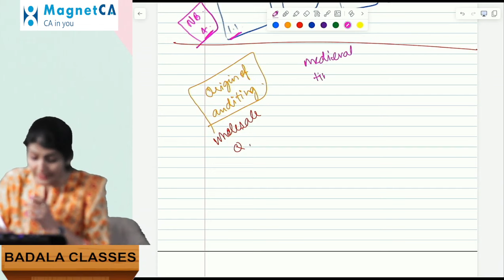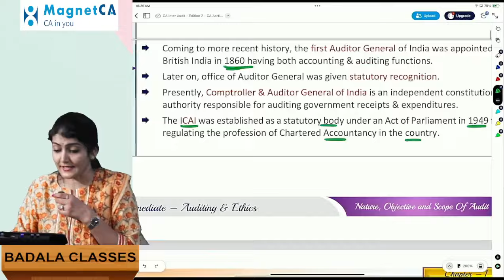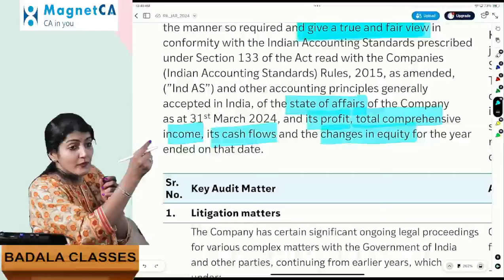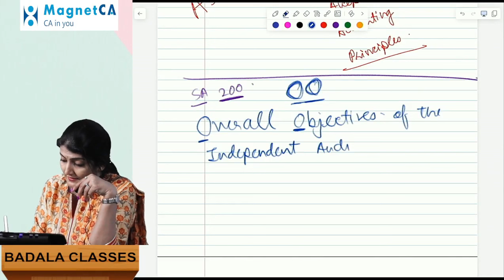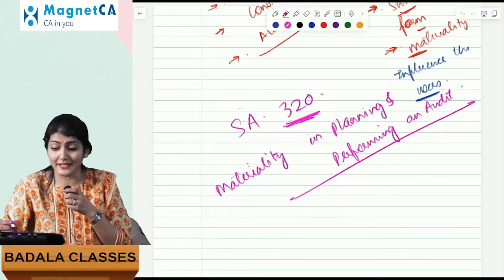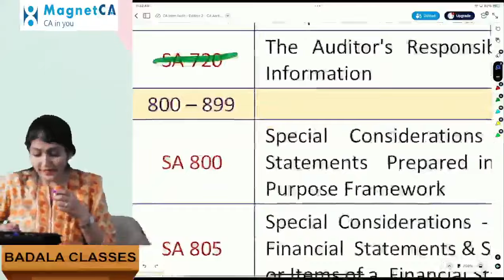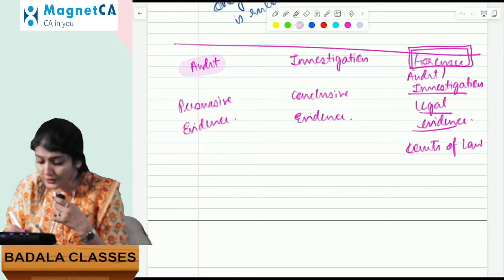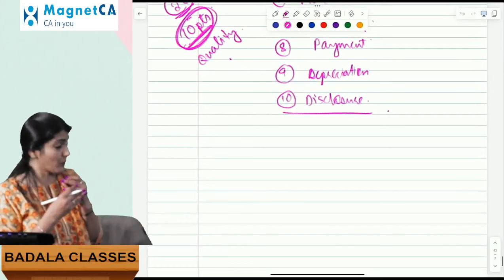CA Inter Audit 1B | 2nd Edition | Hindi & English Batch 🎯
Format - Google Drive/Pendrive
Duration -120 Hours (approx)
 Study Material - Color Module – 2st Edition (New Syllabus)
 Faculty Name - CA Aarti Lahoti
 Views Options - 1.5 Views
 Validity - 1 Year
Attempt year - Jan 25, May 25
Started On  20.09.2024